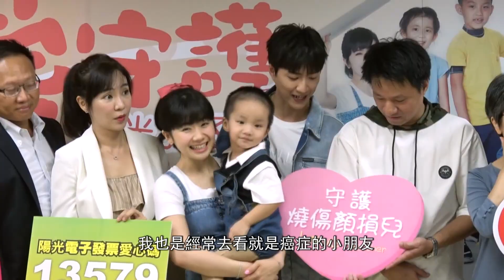福原愛捐長髮幫癌症兒童 江宏傑出手為愛妻剪髮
江宏傑和福原愛獲邀擔任慈善基金會代言人，夫婦盡力幫助毀容孩子，